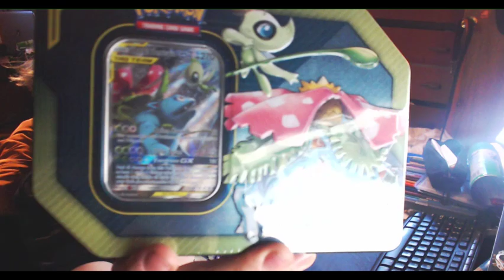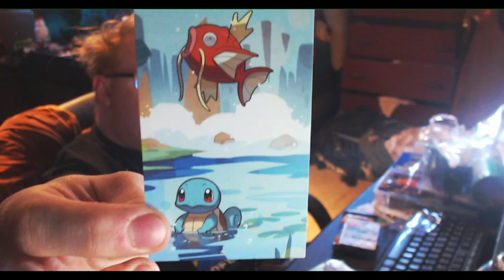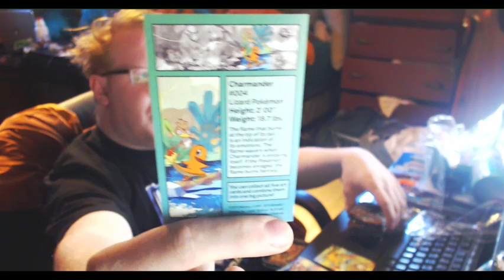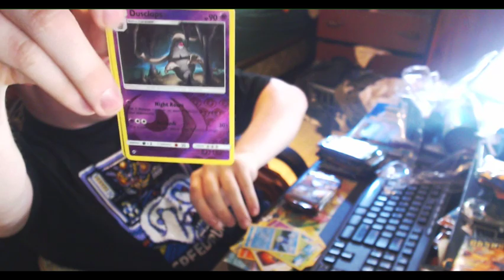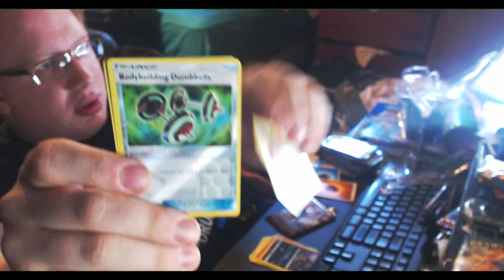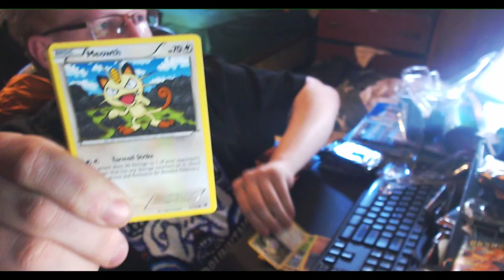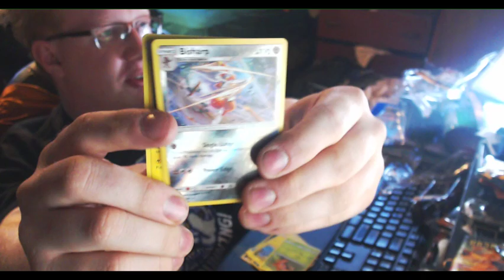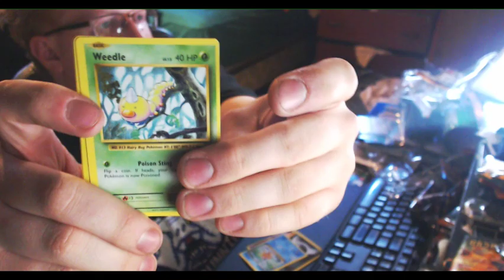March 16, 2019 - Collector Tin Series Unboxing!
I unbox the new 5 part starter collector tin series and one Venusaur/Celebi tin. Many cards were had.